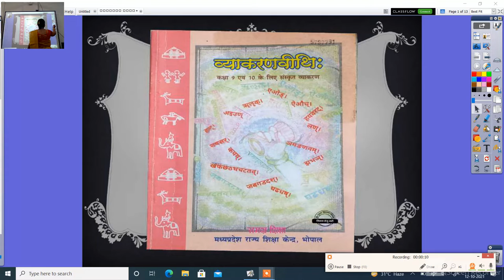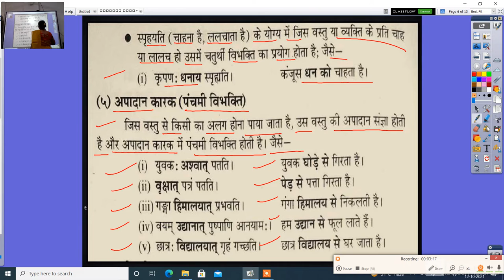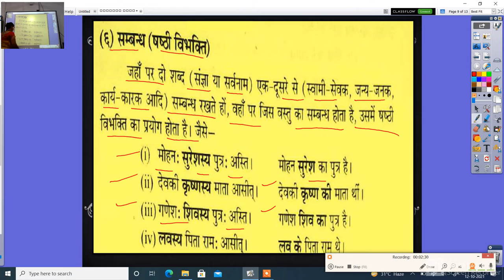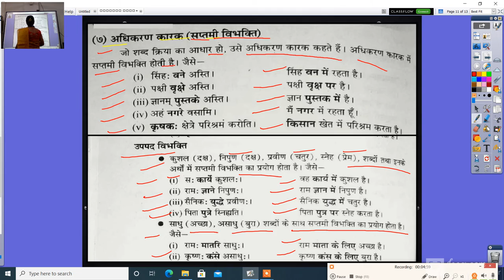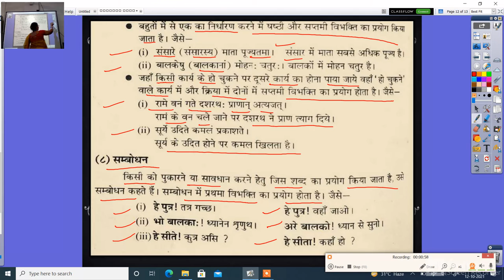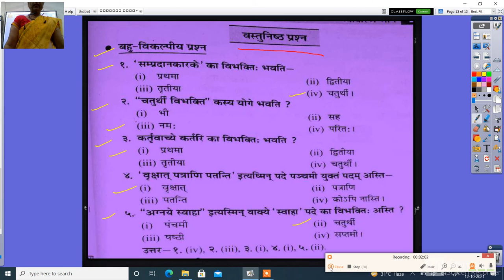संस्कृत व्याकरणवीथिः कक्षा 10 कारक विभक्ति 2